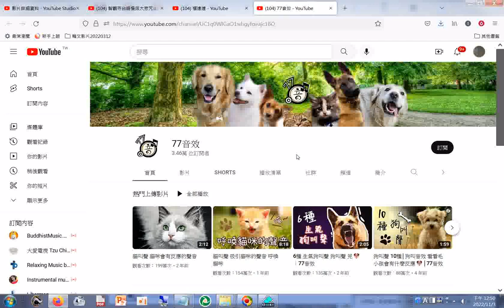YouTube htm20221103含動物類音效+網址#本頻道影片版權開放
閩南語讀經影片合輯